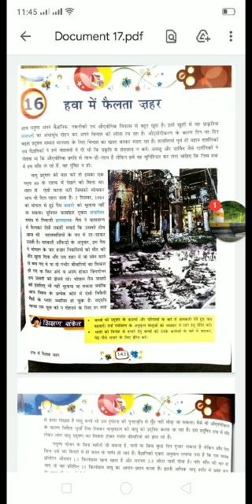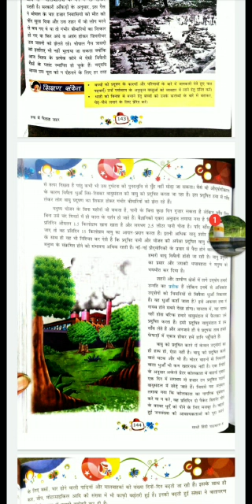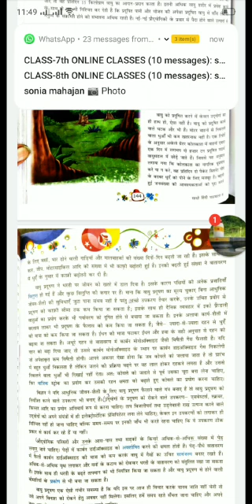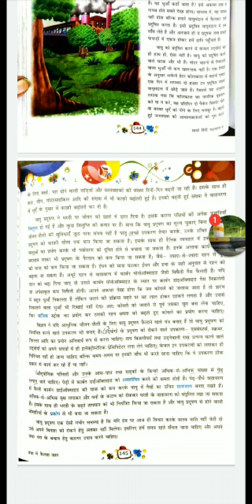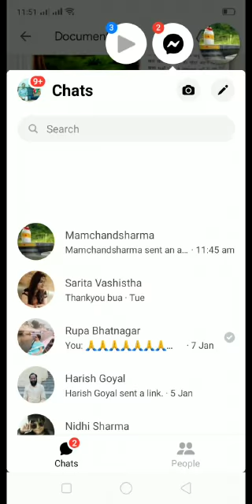Class- 8 subject- Hindi -text chapter- 16 (explanation)